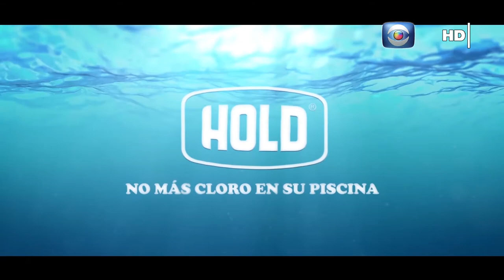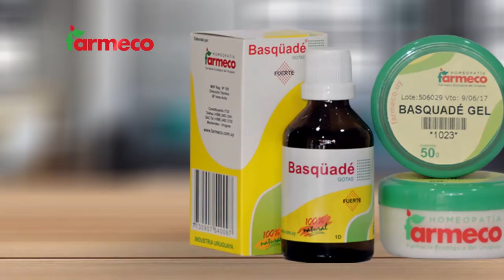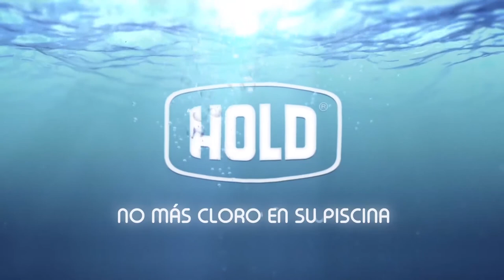Hablemos de Salud Uruguay:Programa P193. Sábado 23 enero Canal 10